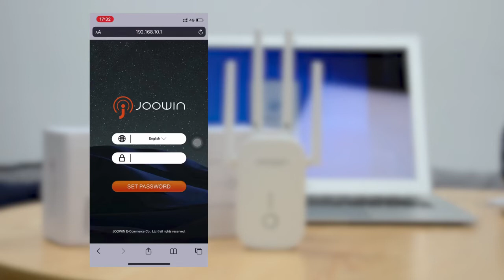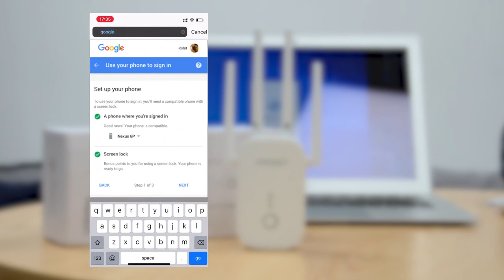JW-WR758AC set up video